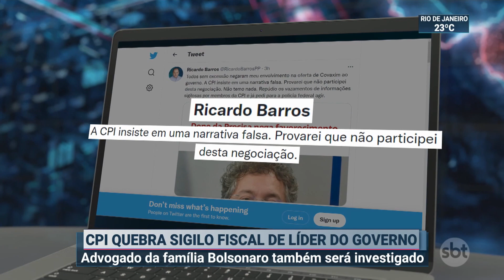CPI quebra sigilo de líder do governo e de advogado da família Bolsonaro | SBT Brasil (19/08/21)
A CPI da Pandemia aprovou a quebra de sigilo fiscal do deputado Ricardo Barros, líder do governo na Câmara, e do advogado da família Bolsonaro, Frederick Wassef. Outros bolsonaristas também tiveram o sigilo quebrado.